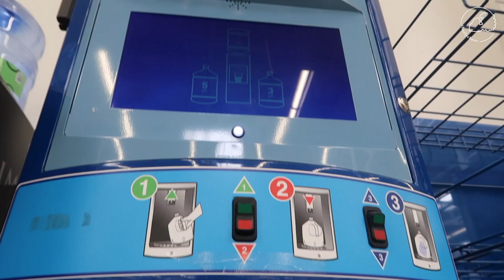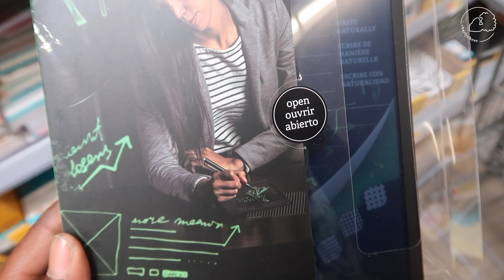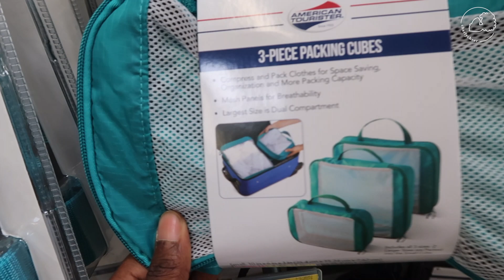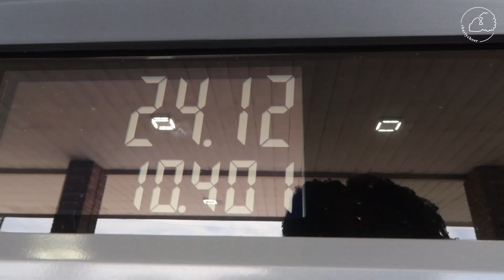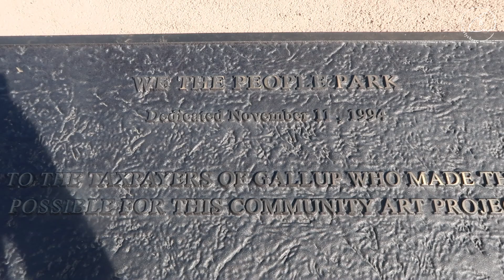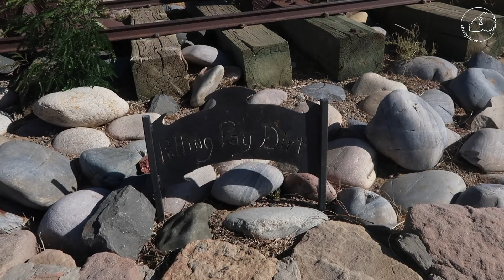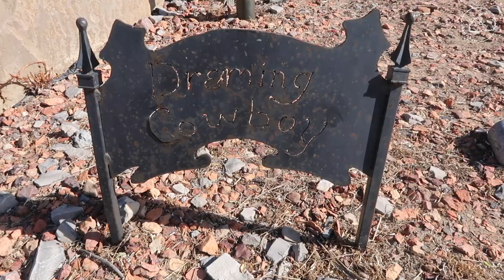Car Living & Facing My Fears of Racial Unrest in America | Driving through New Mexico | charlycheer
The racial divide in the U.S. has always been evident and for people who are highly sensitive and on top of that black, these times have been extra stressful. I noticed the differences in how people interacted with me and even just the tension on the streets with the state of the world has been mentally overwhelming. The fear of just existing in the world feels paralysing. I'm trying to pull myself through it and as I cross each state and find a little bit of joy in the journey, I'm slowly finding my way back to myself.

Leaps & Rebounds Rebounder/Trampoline Code: charly10 -Jackery

♥ If you got this far comment: “It’s a beautiful day!!" :)

♥ ♥ ♥ I’m Charly, a plant based foodie, life and travel video blogger currently located in the U.S. I'm a full time video blogger. I post videos to inspire you to step out of your comfort zone, work toward your dreams, and live to discover your potential. “The Earth is my country and the world is my playground.” -Charly